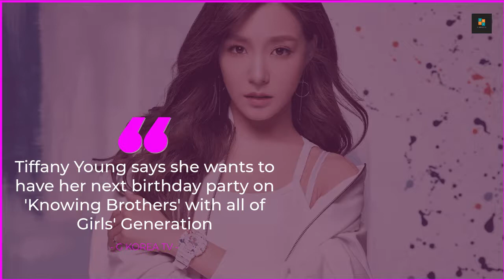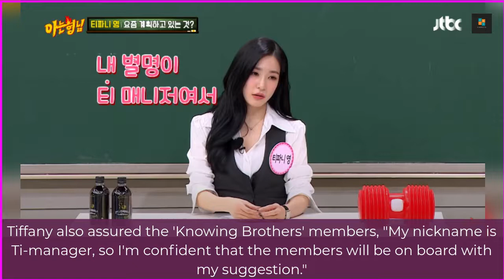SNSD Tiffany Young wants her next birthday party with all of Girls' Generation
SNSD Tiffany Young says she wants to have her next birthday party on 'Knowing Brothers' with all of Girls' Generation

On March 6, Tiffany Young appeared as a guest on JTBC's 'Knowing Brothers' along with announcer Do Kyung Hwan!